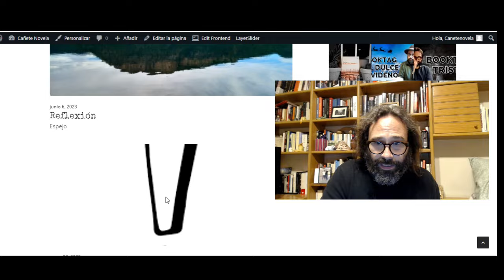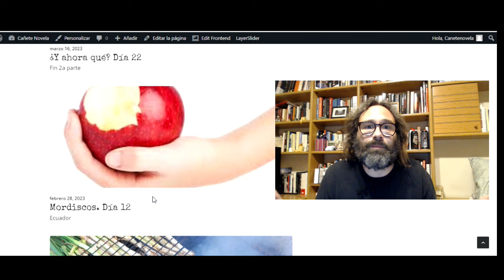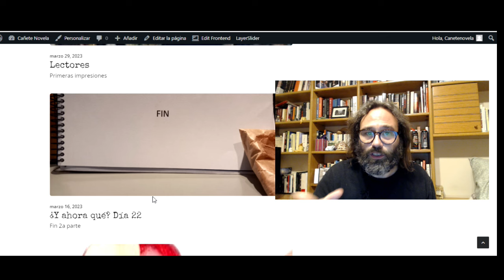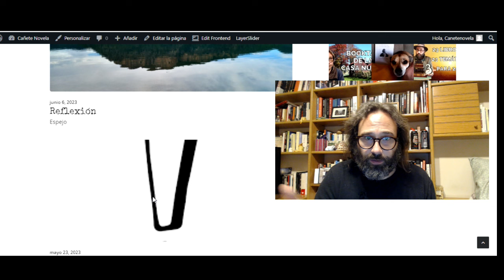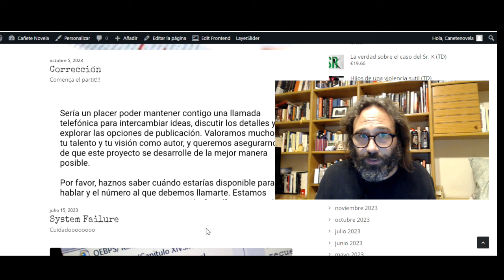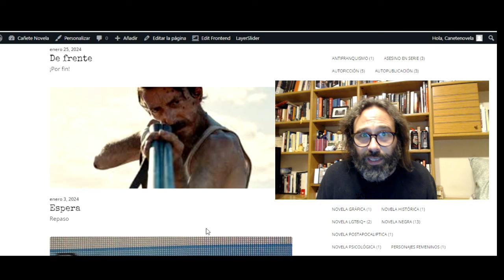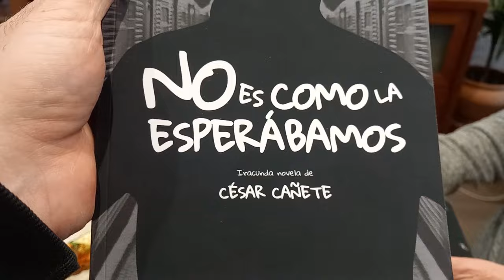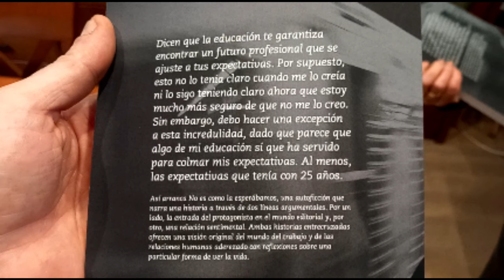VBLOG DE PUBLICACION NO ES COMO LA ESPERABAMOS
Hoy estoy de enhorabuena porque puedo deciros, por fin, que acabo de publicar mi nueva novela No es como la esperábamos. He preparado este vídeo blog que pretende ser un recorrido por lo que ha sido este proceso y no solo un vídeo promocional para persuadiros de que la leáis.

Os dejo el enlace de un vídeo que menciono por si os interesa.

Os pongo también el enlace de Amazon a la novela por si le queréis echar un ojo

Y ya...